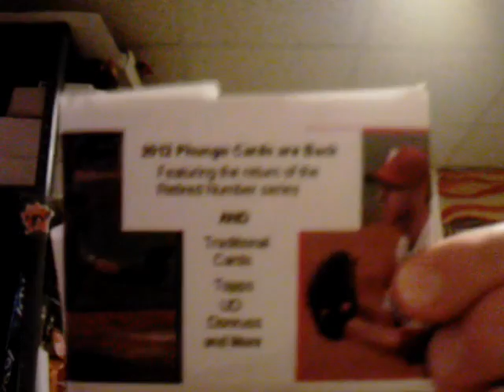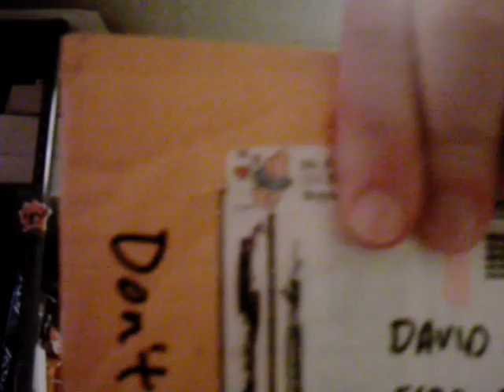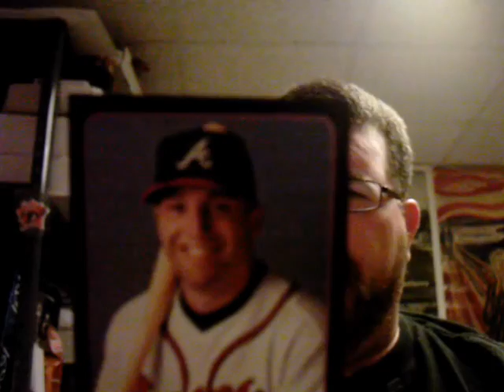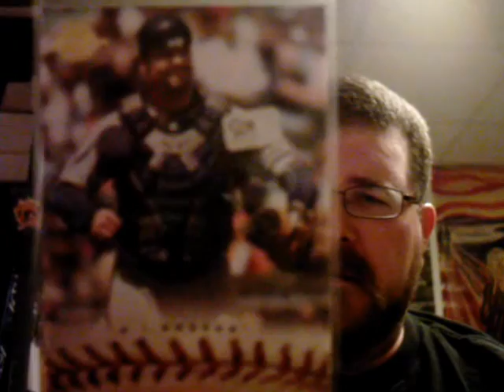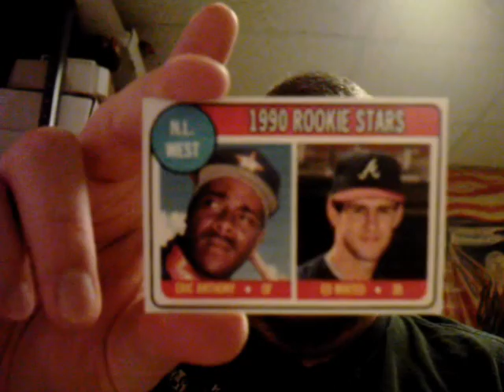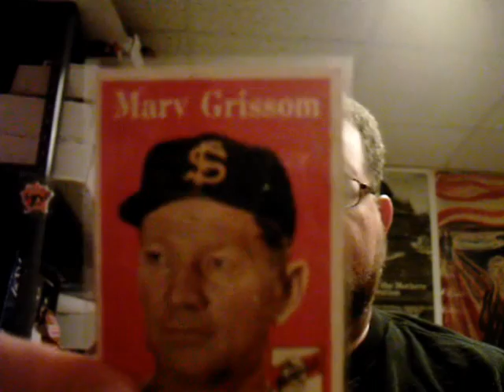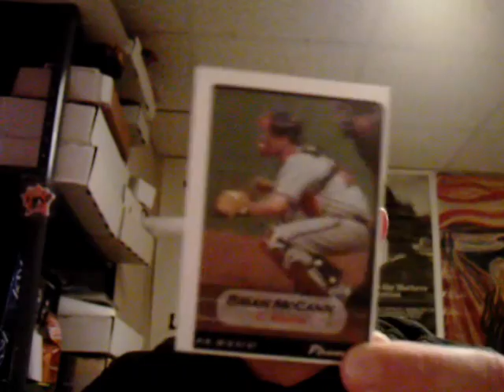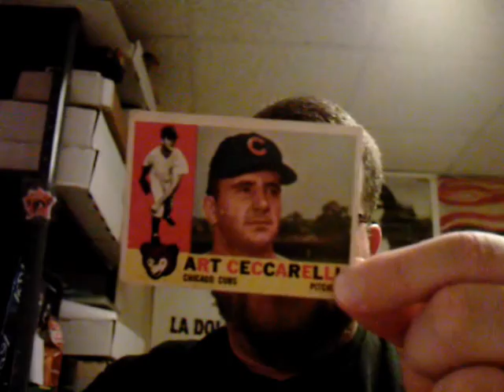2012 Phungo pack rip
A pack of homebrew cards from Phungo (phungo.blogspot.com) which is way better than any of the official licensed crap that will come out this year. TWICE as good as the unlicensed crap too! No shortprints up in this beeyotch!

Warning: excessive cussing, frequent rants, battery failure, bad art of nekkid ladies, general debauchery, barely audible EDM, ponies. Avoid if you are allergic to any of these things.